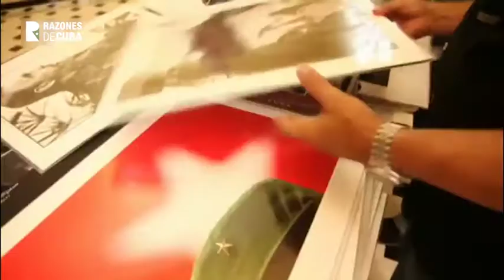Fidel Castro: El ícono fotográfico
“Retratar a Fidel se vuelve una fiesta, porque generalmente está con su ímpetu, hablando, riéndose”. Roberto Chile, fotógrafo.